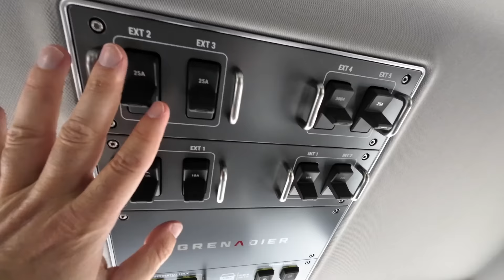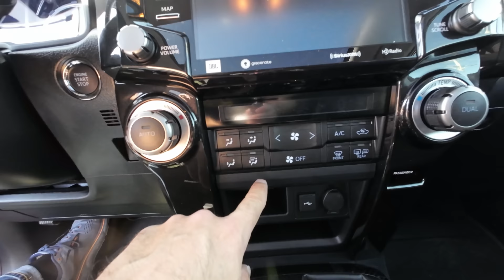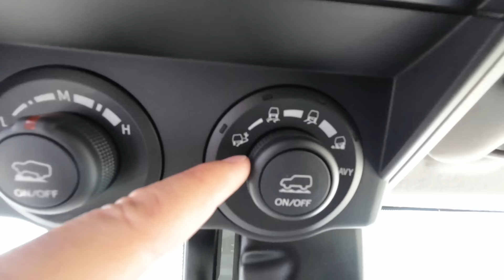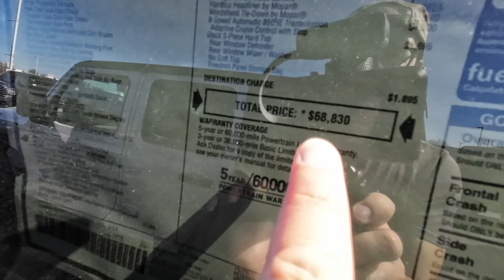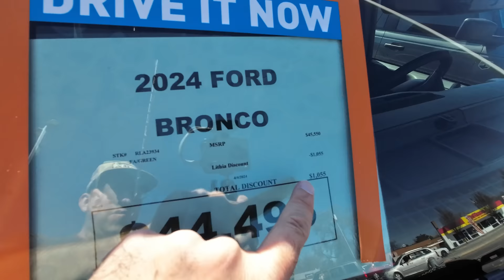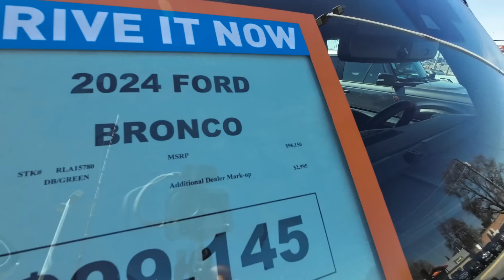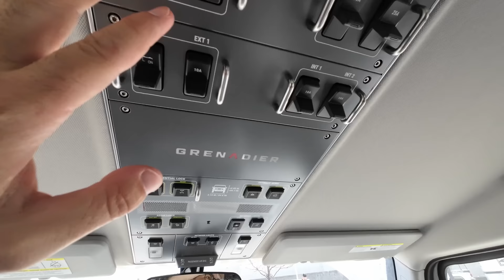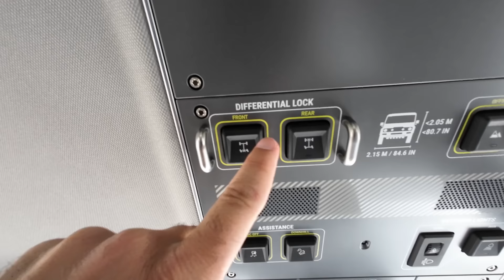This NEW SUV Has Ford & Toyota in PANIC Mode!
If you’re ever injured in an accident, you can check out Morgan & Morgan. You can start your claim in just a click without having to leave your couch.

I'm sitting in one of the best 4WD SUV ever made, and you've probably never even heard of it. When you think of the best 4WD SUV you might go straight to the Toyota 4 runner, jeep wrangler or even the V8 powered Mercedes G Wagon.

But you would be totally wrong, because a NEW SUV was recently imported into the USA that I think is better than all of them. The Ineos Grenadier.

While the competition for SUVs has become super competitive with vehicles like the 392 Jeep Wrangler, Ford Bronco Raptor and even rumors of a brand new Toyota 4 Runner coming this year,,

There's still a hole in the market that this NEW SUV aims to fill.

So in this video I'm going to show you the best SUV that you can buy right now, As well as 3 other SUVs that are good options to buy!